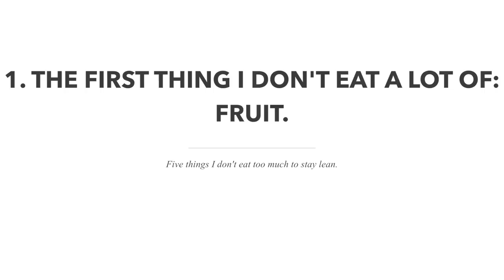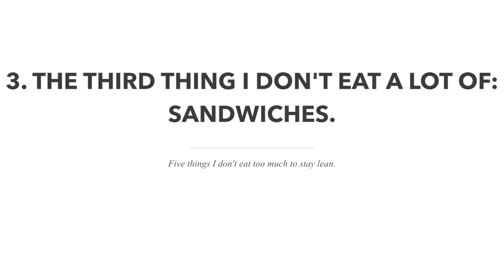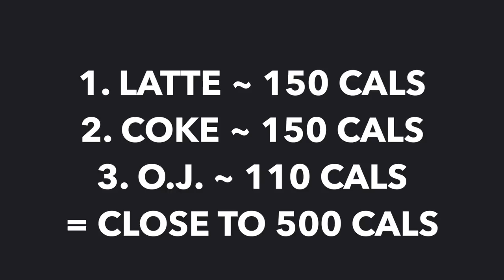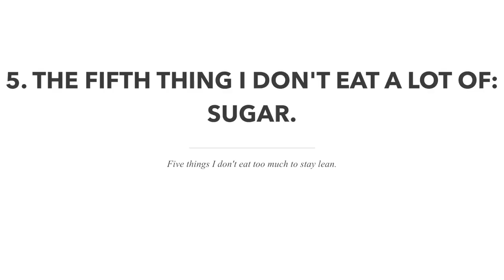5 Things I DON'T Usually Eat (To Get Abs)